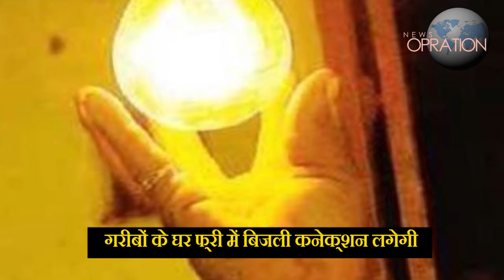मोदी ने लॉन्च की 'सौभाग्य योजना'/MODI LAUNCHES SAUBHAGYA YOJNA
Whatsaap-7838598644